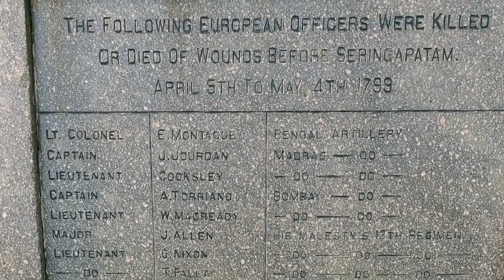Mysore, Sreeranga pattanam